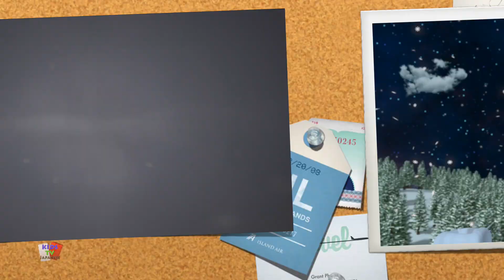ジングルベル | 子供のためのクリスマスの韻 | 未就学 | Kids TV Japan | アニメーション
こんにちは子供たち, Kids Tv Japan 旧・ミスポリーは台車を持っていた
コレクションを見る最高のアニメーションの子供の歌のと童謡創造的な漫画と音楽で学び、一緒に歌う.こんにちは子供たち, Kids Tv Japan 旧・ハッピーバースデーの歌
コレクションを見る最高のアニメーションの子供の歌のと童謡創造的な漫画と音楽で学び、一緒に歌う.